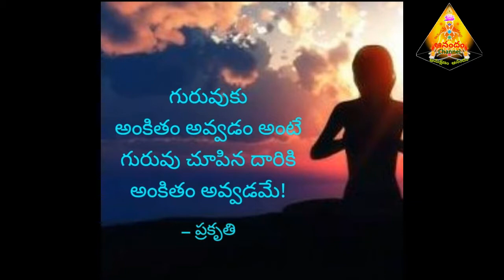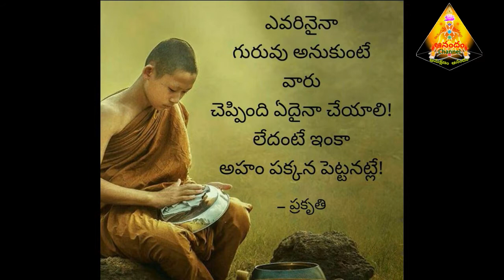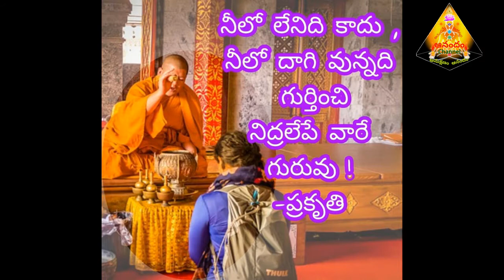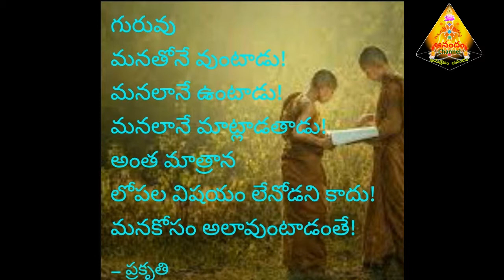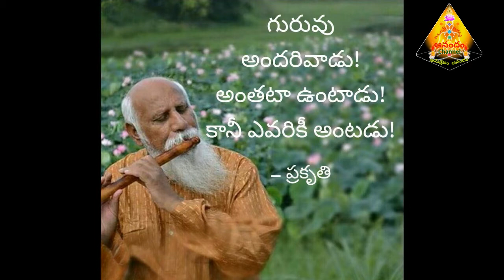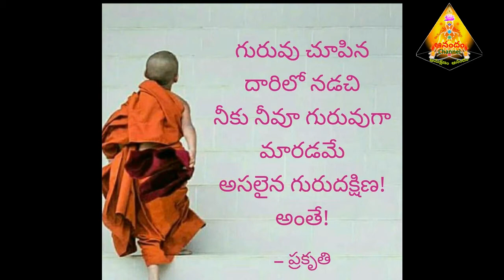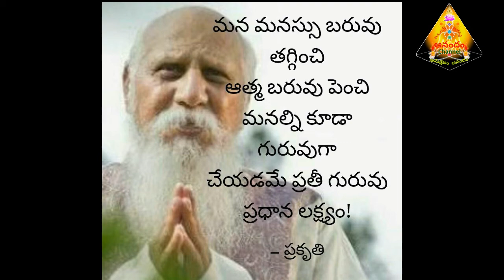జ్ఞానమే గురువు, గురువే జ్ఞానం